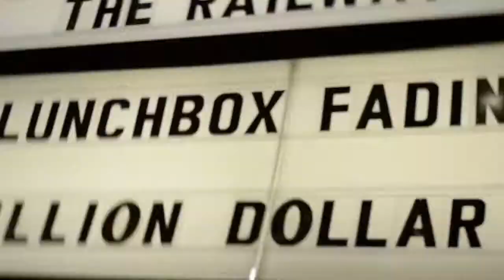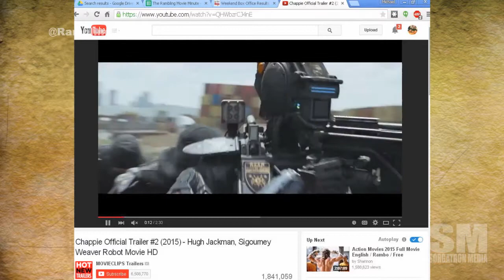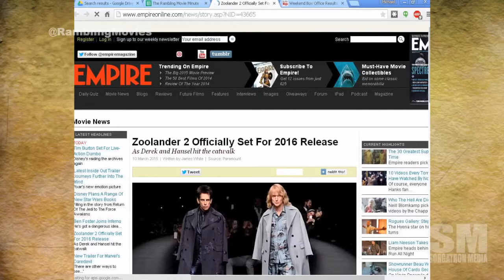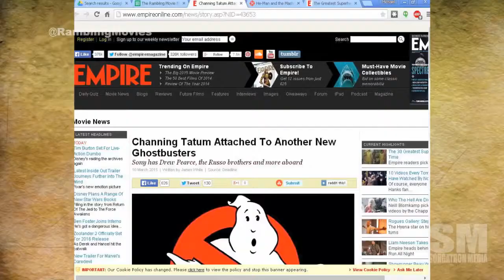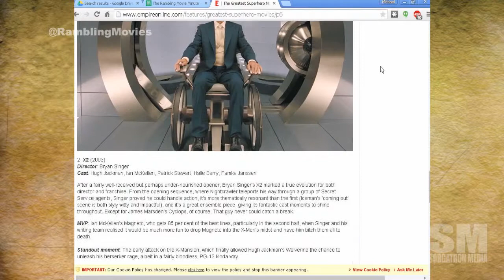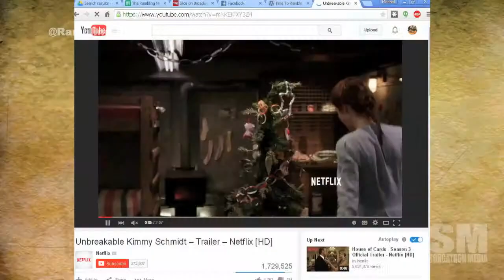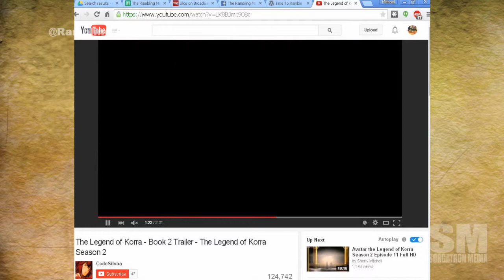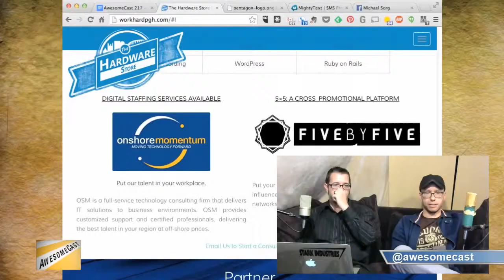Rambling Movie Minute 66: The Podcast Without Fear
New Daredevil Netflix Trailer!
Zoolander 2 is a go
Would we watch a live action Dumbo Channing
Ghostbuster Gets Franchised
Top 30 Super hero movies
He-Man Concept Art
We talk watching this week: Exodus, Chronicles, Season2 of Broad City, Last Man on Earth, Legend of Korra Season 2, Unfinished Business, Chappie, Unbreakable Kimmy Schmidt, Alien(s)